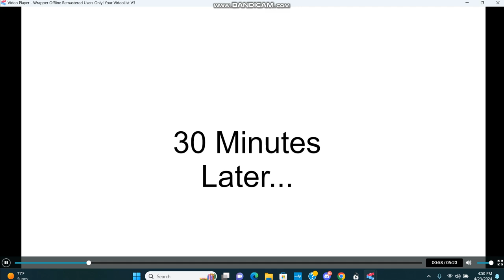Jackson Gets Arrested In School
Takes Place - December 17th, 2015

Takes Place After The Following Event, Jackson Bullies & Whales On The New Student & Before This Event, Jackson Gets Grounded On Christmas Eve.